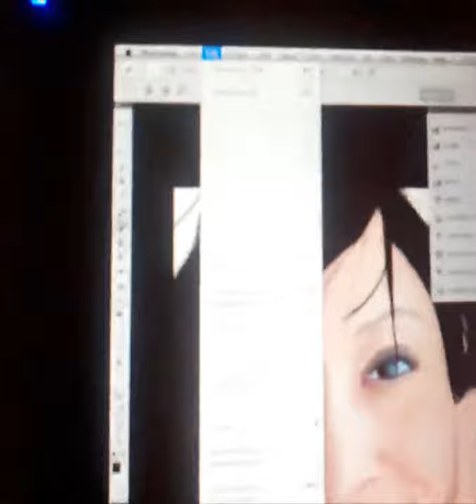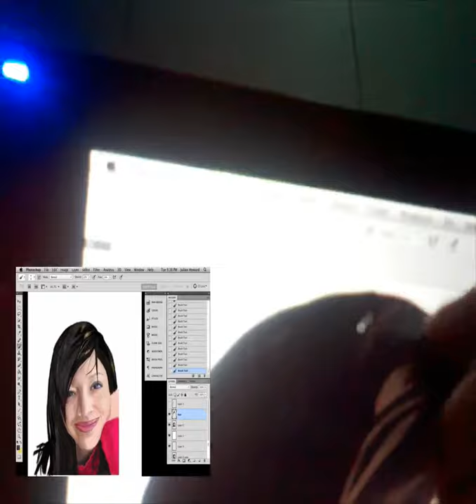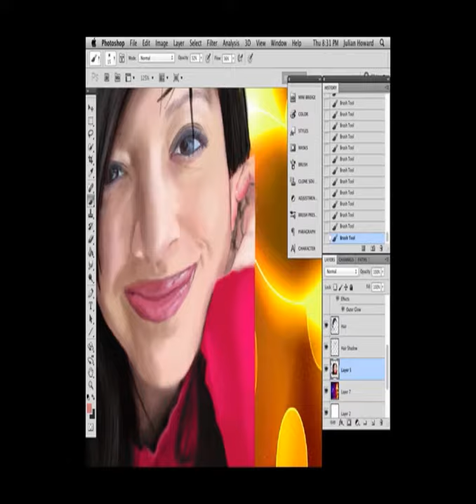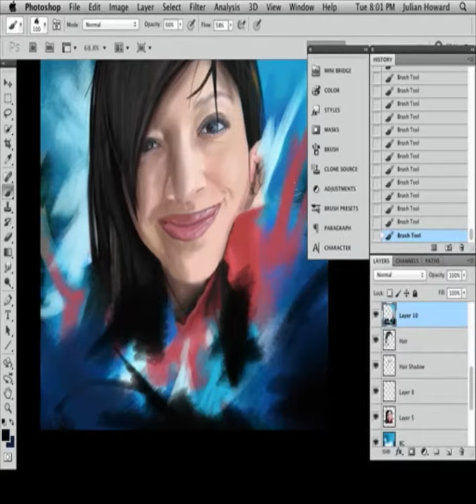Digital Speed Painting - Cintiq 12 Inch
This is a speed painting of a very special someone I did a this year.
I took me a few weeks to complete this portrait only becuz I didn't know how to finish it, So I took a week break and tried my best to think of sum sorta BG as u can tell in to video I was trying to make diff BG but really didn't like any of them. In the end I didn't use any BG at all becuz I wanted all the attention focused on her ;P Anyways stay tuned for more as I will be doing a ton of vids not just drawing but all sorts of stuff.

Music edited by me from the source Video Copilot's Pro Scores, go and support Andrew Kramer by buying his products becuz they are awesome lol